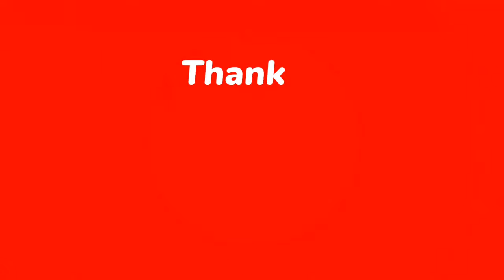Ukraine In 4K - Country Of Beautiful Natural Wonders | Scenic Relaxation Film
Ukraine 4k

Hello Guyz,

Ukraine  is a country in Eastern Europe.
It is the second-largest European country after Russia,
which it borders to the east and northeast.
 Ukraine covers approximately 600,000 square kilometres (230,000 sq mi), and had a pre-war population of around 41 million people.
It is also bordered by Belarus to the north; by Poland, Slovakia, and Hungary to the west; and by Romania and Moldova] to the southwest; with a coastline along the Black Sea and the Sea of Azov to the south and southeast.
 Kyiv is the nation's capital and largest city.
The country's national language is Ukrainian, and most people are also fluent in Russian